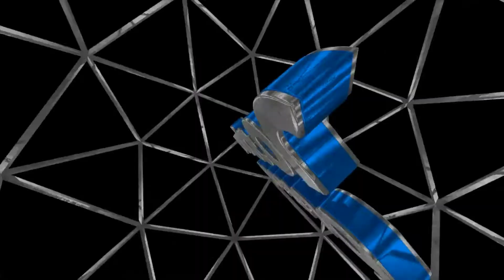Battlefield 4 | FUNNY MOMENTS